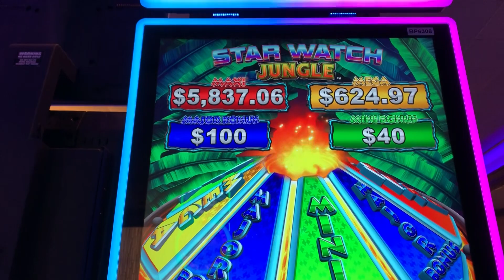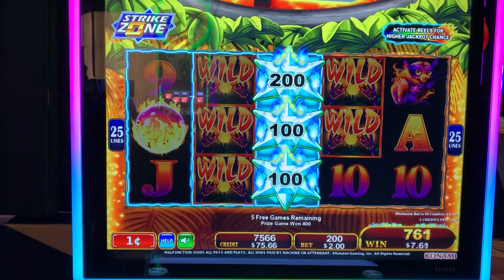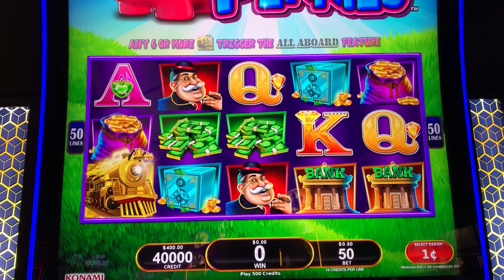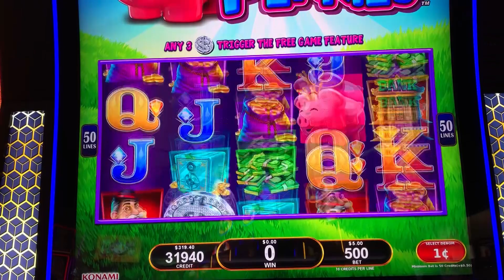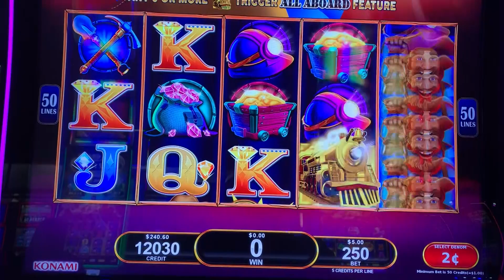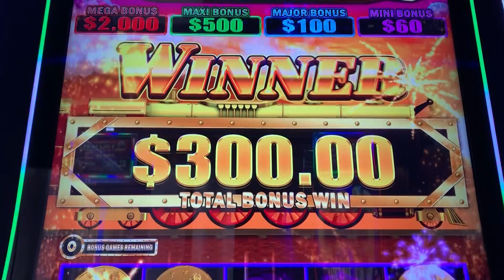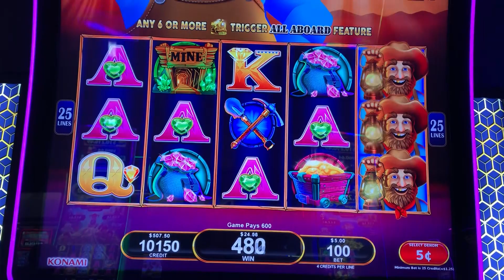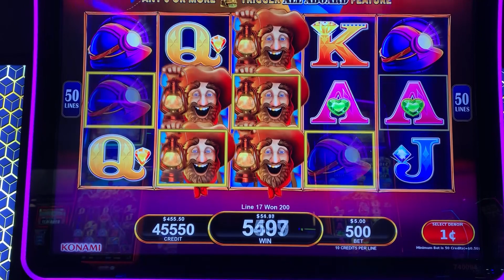ALL ABOARD!!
✅ Showing off that train action! ALL ABOARD!!! Come and ride that train, ride with me!!

🎥 How To Get @Life of a Gambler To Cameo In Your Video! * Lil Red New Slot Machine * San Manuel Casino

🎥 HOW TO TURN $1 INTO MASSIVE $71K JACKPOT HAND!! * Caribbean * Gold Dollar Storm * San Manuel Casino